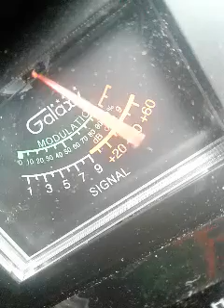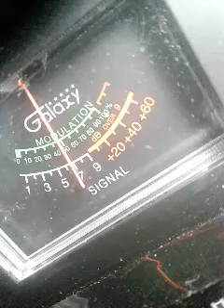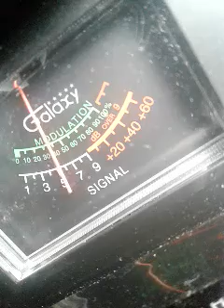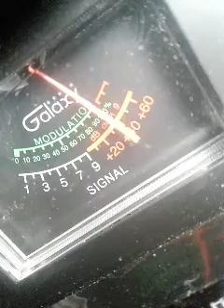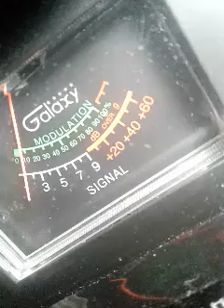Trinitron9 LiLRascal.952Co.808Co.OTHERS. CH28 1:56.pm🍞.